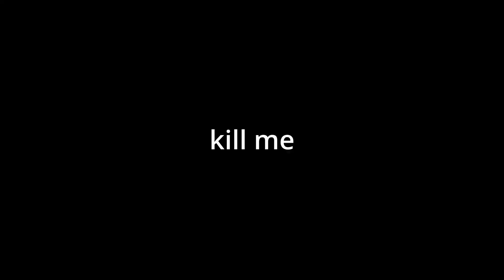Half-Life makes me feel Half-Dead (Half-Life multiplayer highlights)